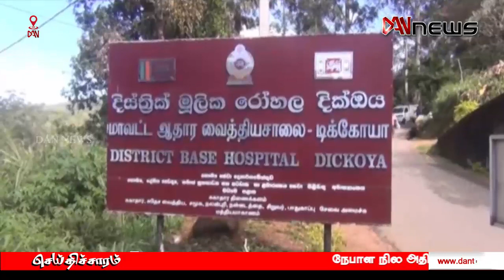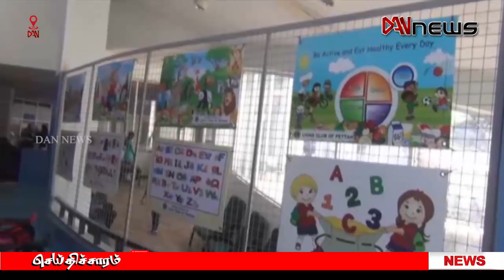டான் காலை 10.00 மணி செய்திகள் | 05.11.2023